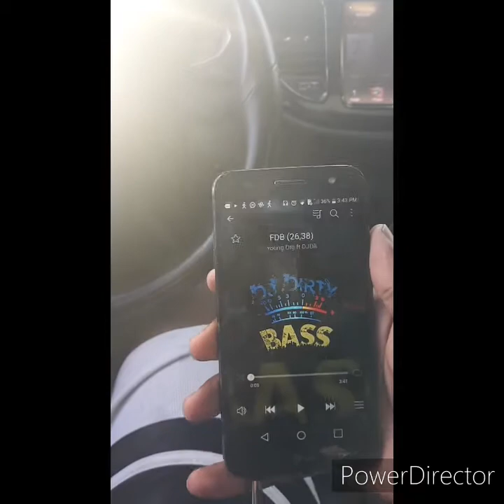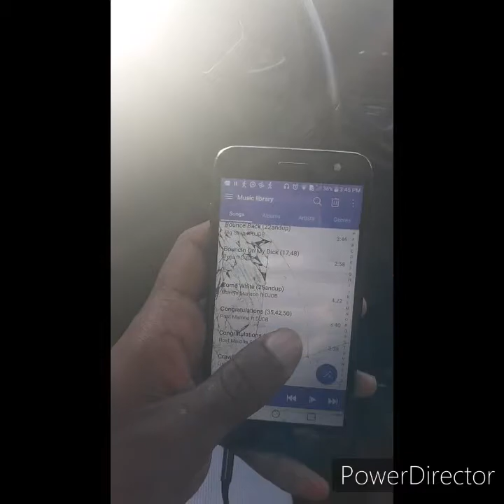Cj so Cool Salty "Rockville audio" walk around demo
quick upload of the rockville setup as it performing now!